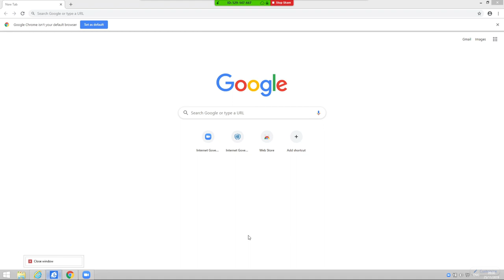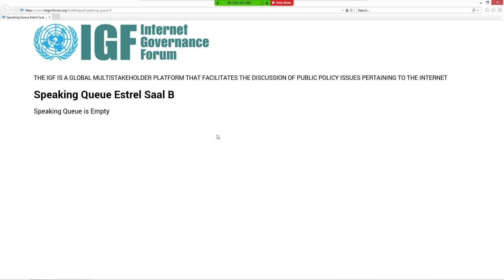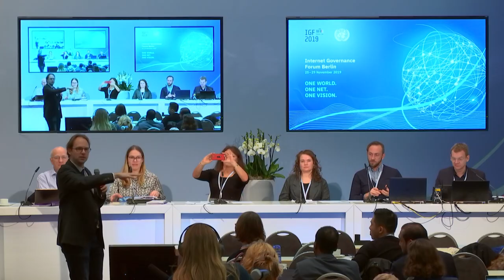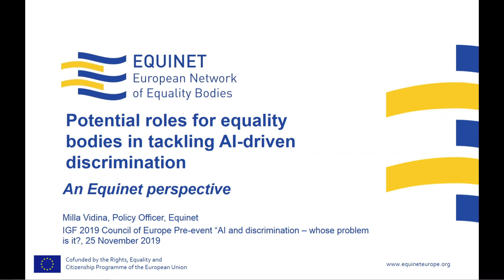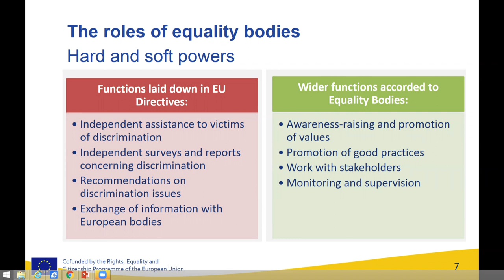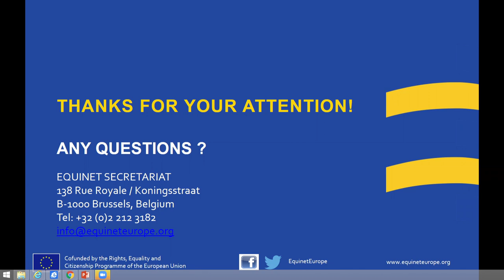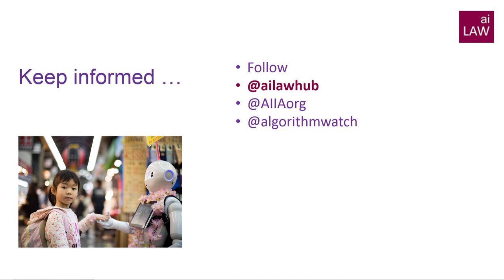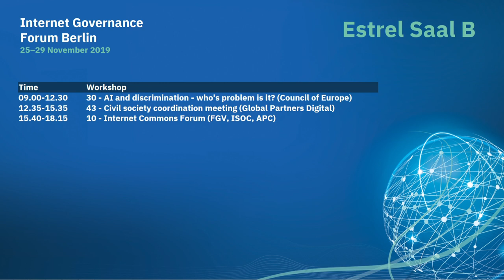IGF 2019 - Day 0 - Estrel Saal B - 30 - Al and discrimination